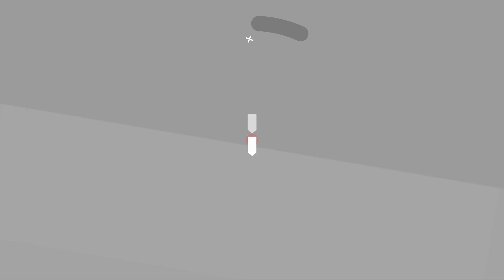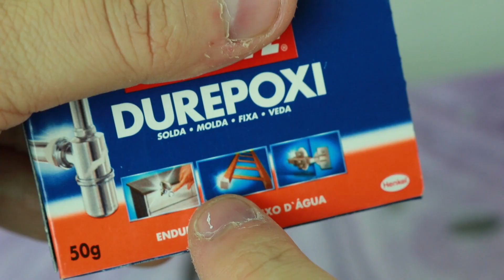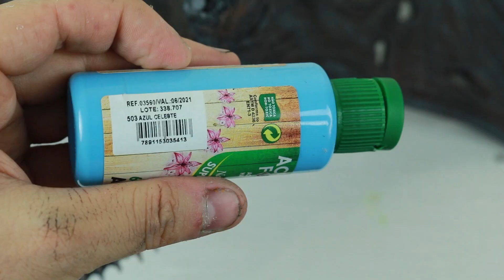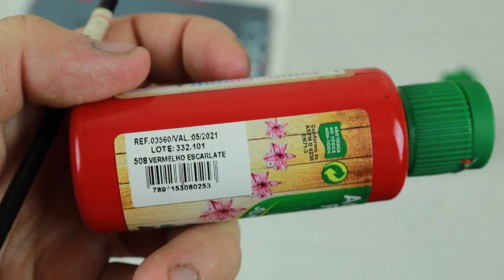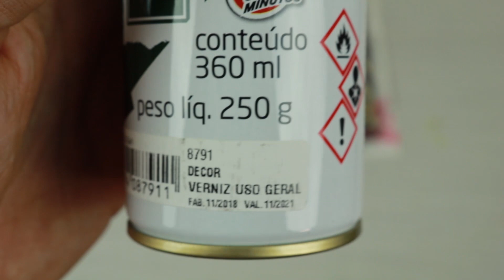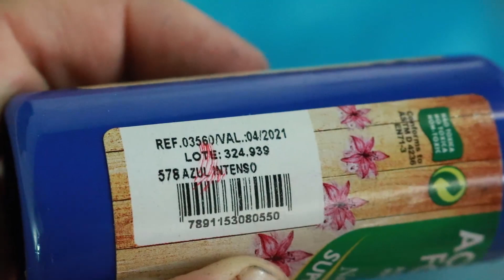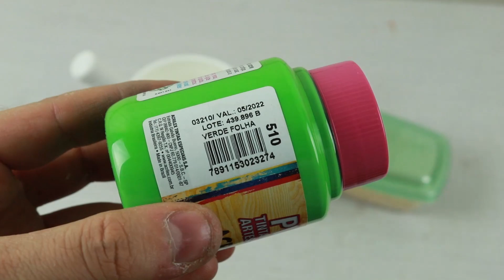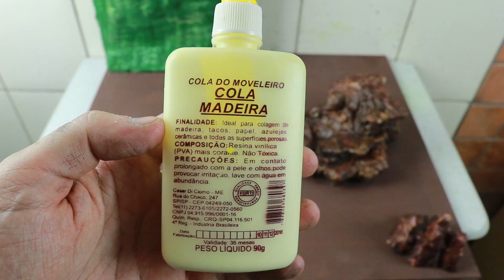Diorama de Game Of thrones usando Impressão 3D - pt. 2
Neste vídeo vou apresentar a continuação do Diorama  do seriado Game of Thrones que fiz usando a impressão 3D.

O vídeo tá lotado de dicas de acabamento e pintura em impressão 3D, assista até o final pra não perder nada!

Tive que dividir o vídeo em duas partes, esta é a parte2.

Impressoras 3D boas e baratas:
 (Creality 3D® Ender-3):